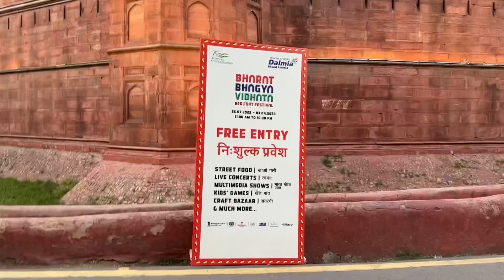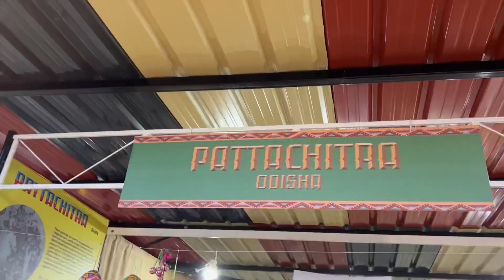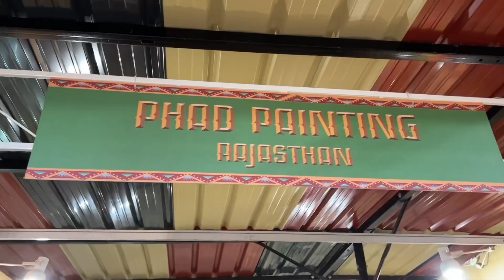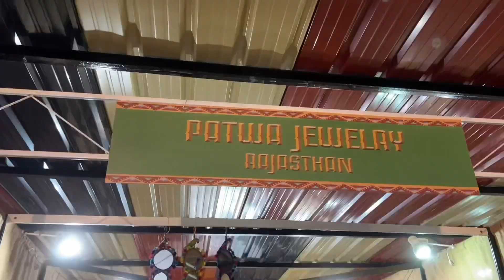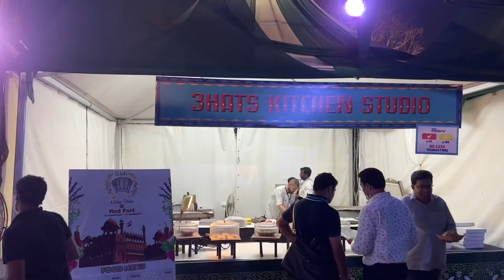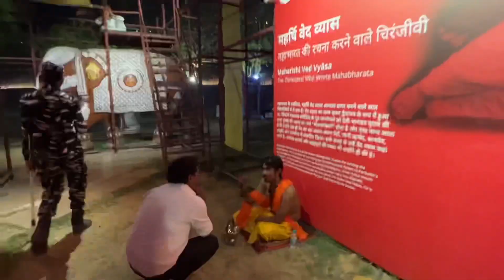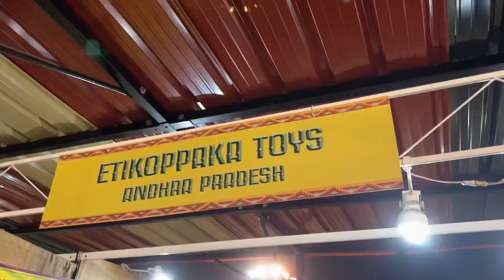Bharat Bhagya Vidhata Red Fort festival 2022|| Red Fort Delhi